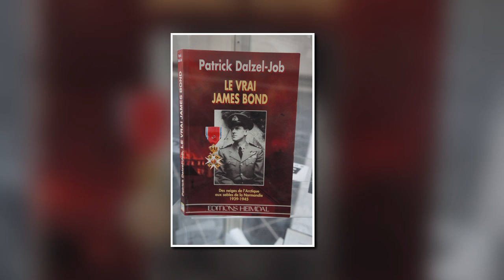JAMES BOND AUF ZECHE HOLLAND - 9.OKTOBER 2022 - GLÜCK AUF AUS WATTENSCHEID